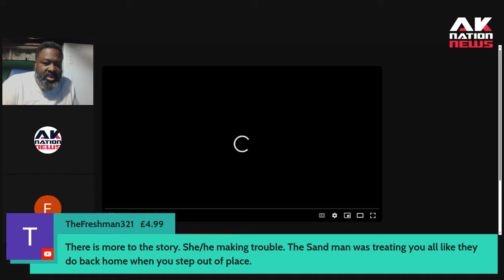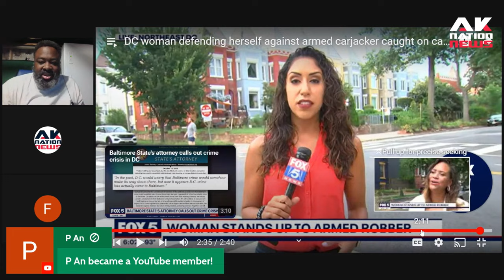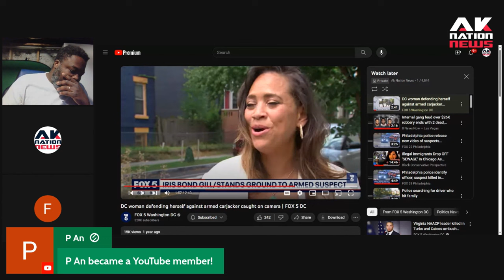The craziest hit and run we've seen caught on camera in a long time.